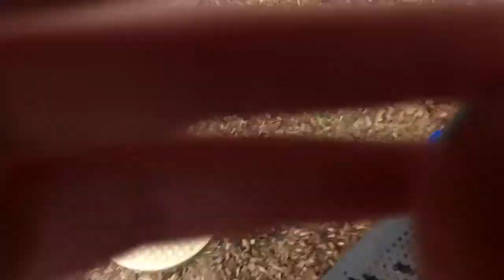Part 1 of vlogging at the park watch part 2 and 3 after part 1!